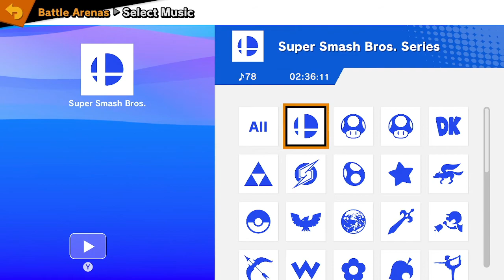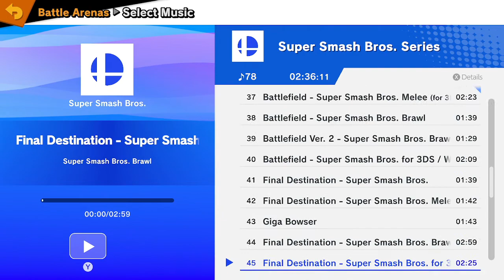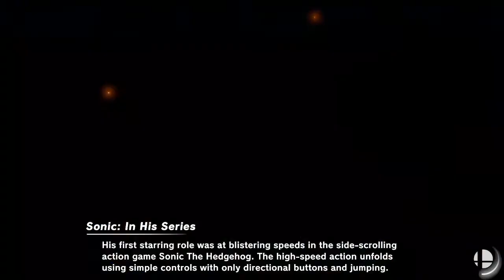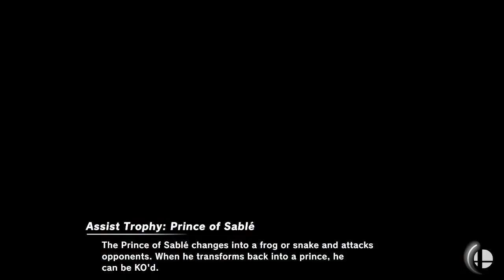Lordbaltvader97's streamed video on super smash bro's ultimate with my friend.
I upload my video but forgot setup right on the audio until I've already but it's should be fine for now enjoy the video.
credited: Art by:Marnic101